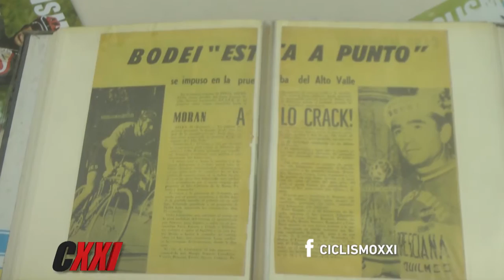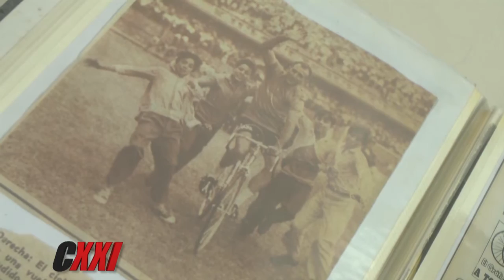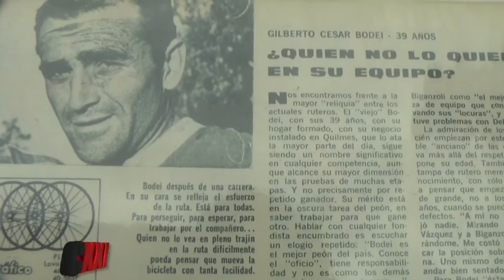ENTREVISTA A CÉSAR BODEI - CICLISMO XXI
PGM 594 Bloque 1.

Por América Sports (En VIVO por la Web): Sábado 12.00, repite Lunes 16.00.